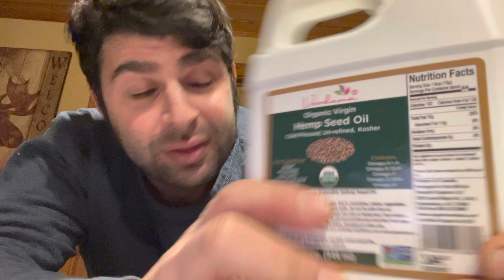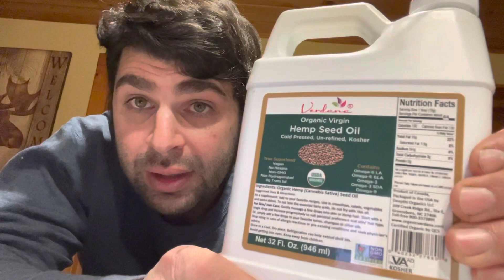Hempseed oil#superfood#vegan#kosherfood#verdana#oil#cholesterol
Something to help with lowering cholesterol

Pay attention to your allergies
And consult with your own doctor I m just a guy doing what I think is best for me only
Do your research 🔬 thanks